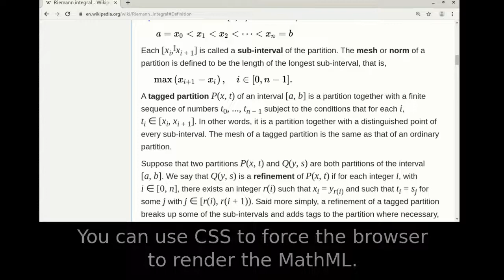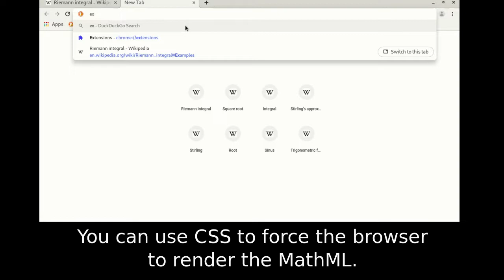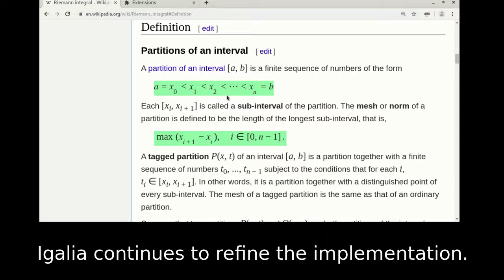MathML in Chromium - Rendering in Wikipedia 2019/05/03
This video demonstrates MathML rendering in Wikipedia using a version of Chromium built from Igalia's development branch.